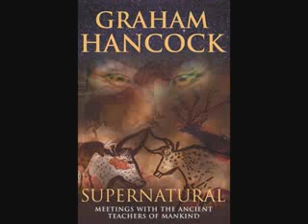Graham Hancock ~ DMT Is The Answer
Dimethyltryptamine. Coast to Coast interview with Graham Hancock.